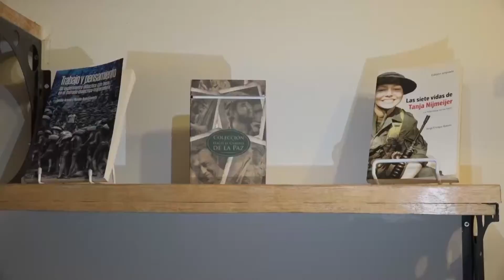La Guerra Fría se descongela al calor de las cervezas artesanales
Lubianka es el nombre del antiguo edificio del centro de inteligencia de la policía de secreta de Rusia, mejor conocida como la KGB. El concepto de este centro se ha trasladó al centro de la ciudad de Bogotá para mostrar todo el sabor de las cervezas artesanales.